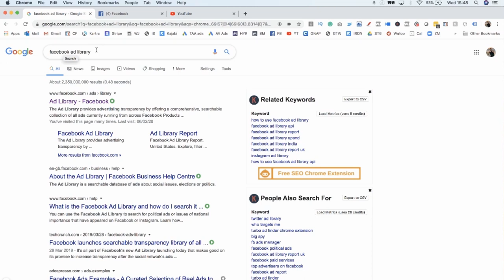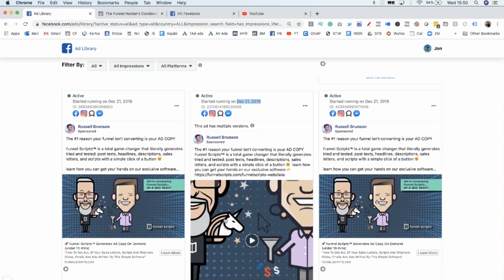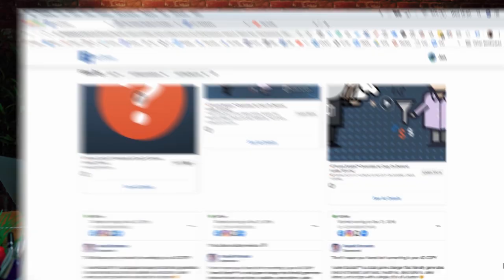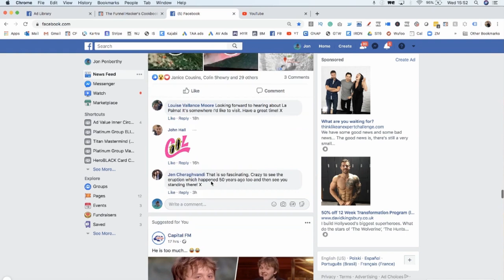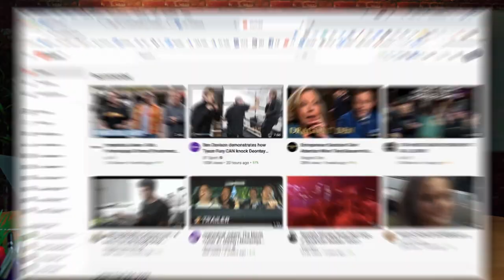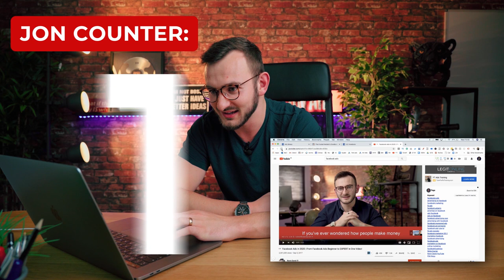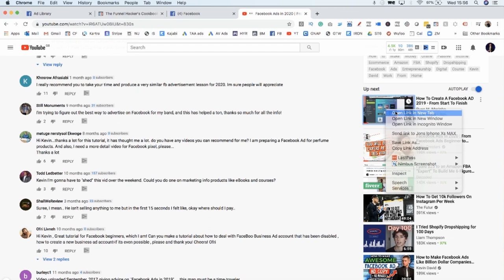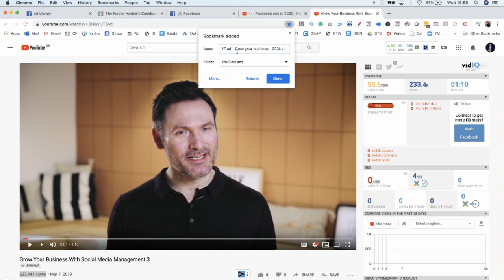Spy On Your Competitor’s Ads 🔍| Find Out What’s Working ✅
One of the BIGGEST questions that I get from my clients & customers is... How can I spy on my competitors?

How can I see what's working for them & implement that into my own strategy?

In this video, I'm going to show you 3 different ways that you can spy on your competition & use this information to your advantage!

As always, if you want to learn more about ads then take our FREE Facebook Ad Masterclass! 👇